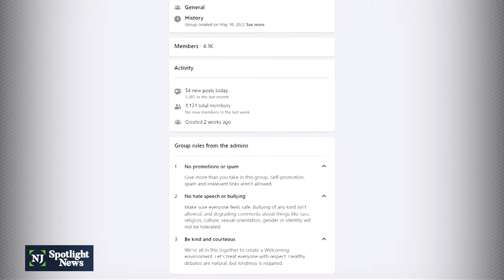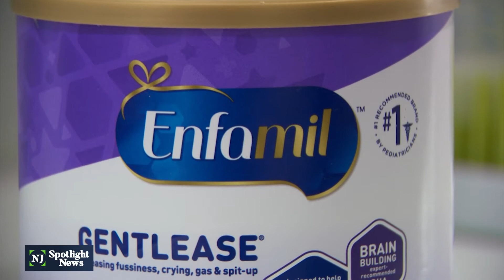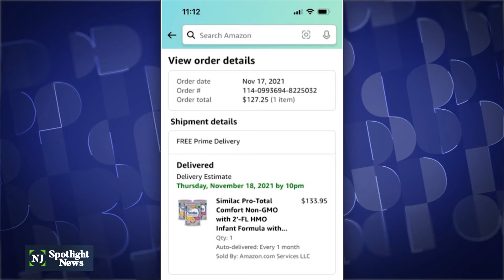Online exchange groups help parents find baby formula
It's been more than a month since a nationwide shortage of baby formula has left parents struggling to feed their babies. According to Bloomberg News, out-of-stock rates jumped to 70% across the country for the week ending May 21, a 45% increase over the previous week. In New Jersey, the shortage rate climbed to 75%. Some NJ moms have started online groups to help others find formula.